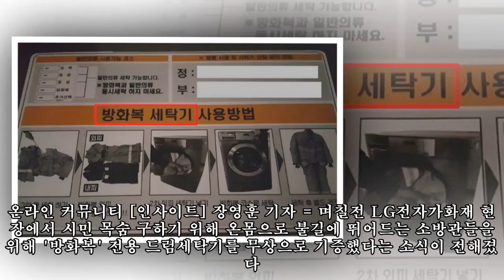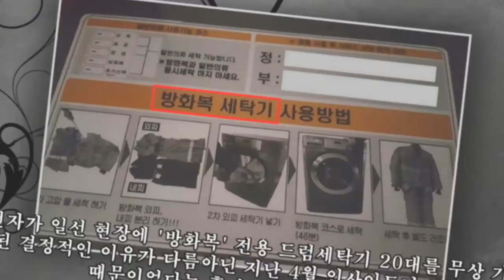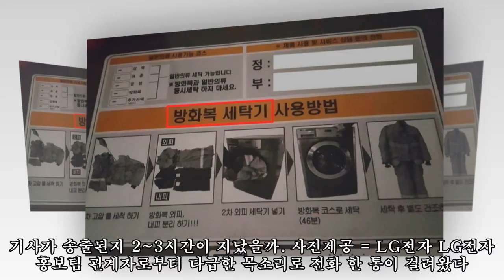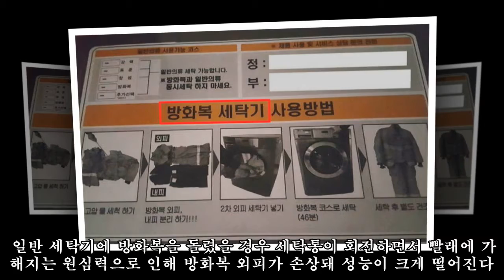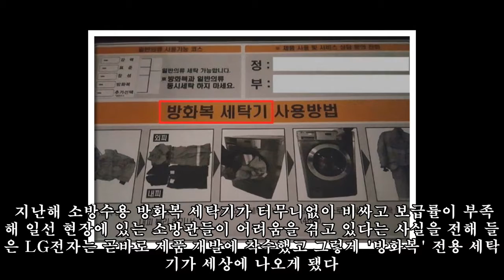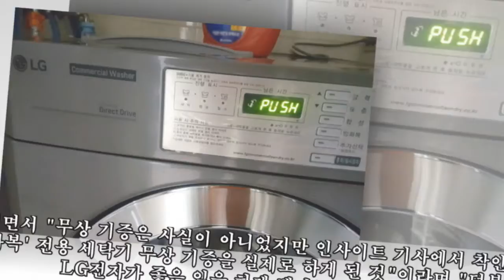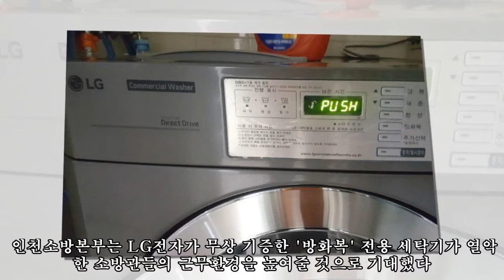LG가 온몸으로 불길 막는 소방관들 위해 ‘방화복 세탁기’ 기증한 진짜 이유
LG가 온몸으로 불길 막는 소방관들 위해 ‘방화복 세탁기’ 기증한 진짜 이유 ►Subscribe for more ►Donation 온라인 커뮤니티 [인사이트] 장영훈 기자 = 며칠전 LG전자가화재 현장에서 시민 목숨 구하기 위해 온몸으로 불길에 뛰어드는 소방관들을